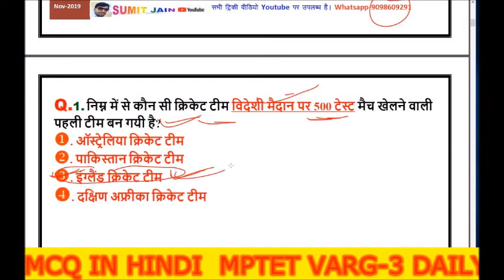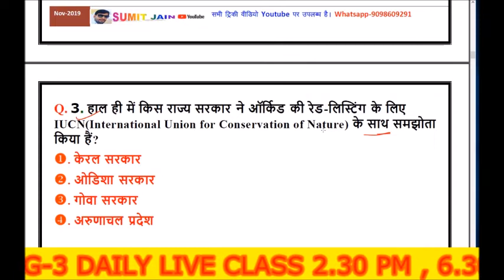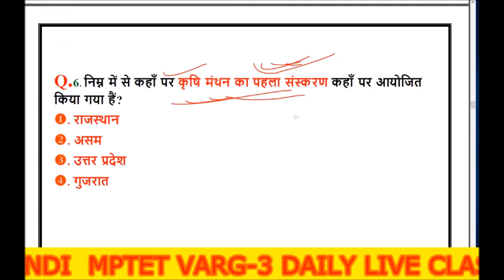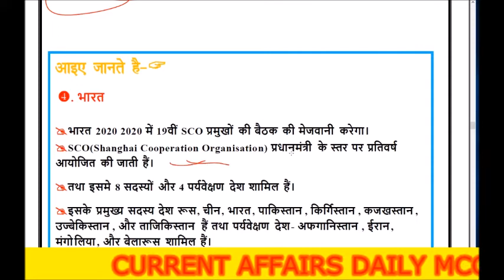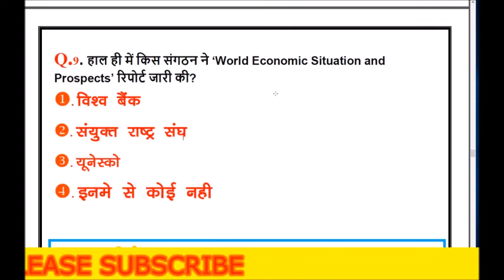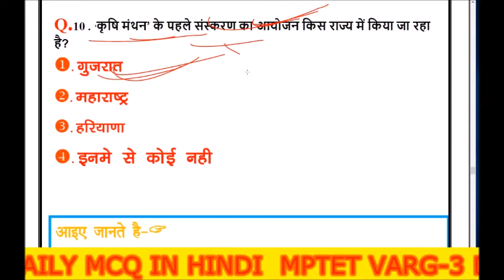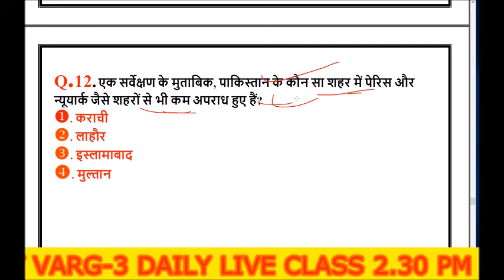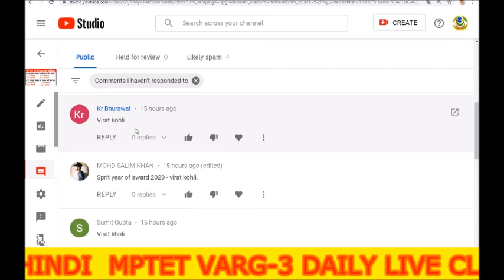currrent affairs 19 jan 2020 | CURRENT AFFAIRS IN HINDI | CURRENT GK DAILY | SELF STUDY CLASSES